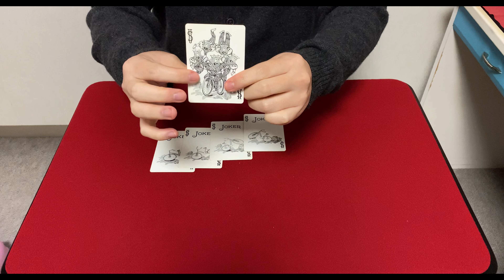【カードマジック】ジョーカーズファミリー 別ver.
数年前にアップした『ジョーカーズファミリー』の別バージョン！
次々起こるジョーカー達の展開に思わず目を疑いますよ〜。
少しでも楽しんで頂けたら嬉しいです！

※コメント欄は『事務所』も観ていますので、攻撃的なコメントや
スパム等行った場合、報告させて頂きます。
沢山の視聴者が観ていますので、その方々に迷惑をかけない為にも
良識あるコメントを心がけていただくようお願いします！

※撮影カメラ：iPhone 11 Pro Max
※編集アプリ：VLLO
※動画解像度：4K UHD 3840×2160
※フレームレート：60fps

▽以前アップしたジョーカーズファミリーの演技動画▽

▽ 伊藤魁人のSNS・ブログ等のフォローはこちら ▽

▽ テレビ出演もしました ▽

動画配信サービスHuluでの視聴はこちら

現在、時間短縮、休業要請に従いまして、予約営業のみの
営業となっております。
ご予約最終入店時間は、8時半になります。
どうかご協力のほどよろしくお願いいたします。
なお予約は、メールにて受け付けております。どうかよろしく

なお、マジックバーTRIANGLE&Co.は、現在系列店
「あそびBarぶんぶん」（錦３丁目１８−３ 栄グリーンビル3F ）
もしくは「members Othello」（錦３丁目１５−４ ライオンビル錦館406）にて仮営業を行っています。
ご確認のほどよろしくお願いいたします。

チャージ 男性4000円/女性2000円/学生1000円
＋ドリンク代金＋税 60分制
オープン19時　最終入店23時

新料金体制になります。皆様どうかよろしくお願いいたします。